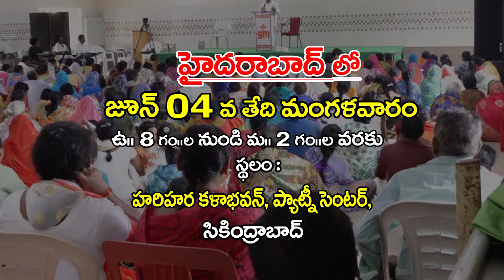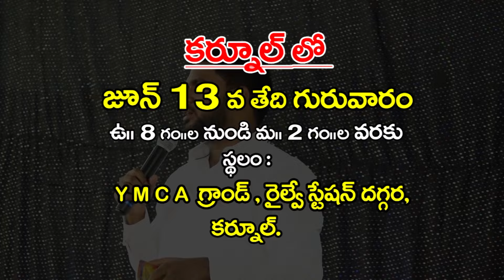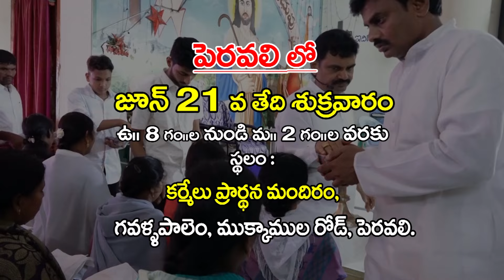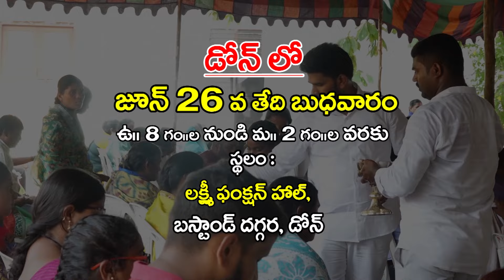జూన్ - 03 - 24 # ఈ రోజు మీకోసం దేవుని వాగ్దానం # ప్రార్థన జీవితాన్ని కలిగిఉన్నావా ?